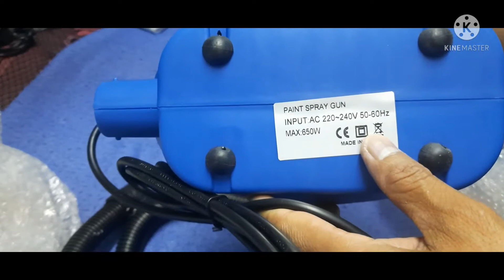Paint Zoom Unboxing Quick Review..